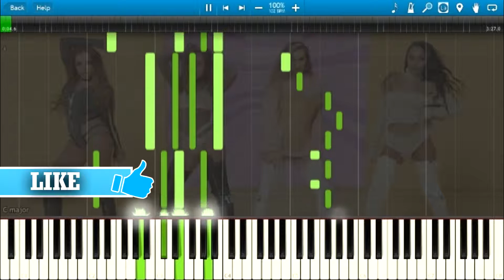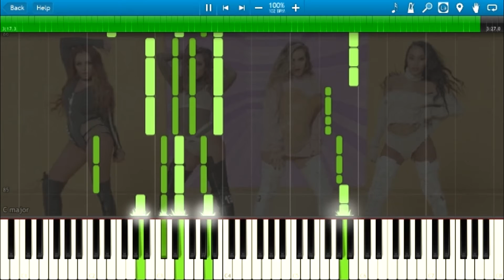Little Mix - Touch (Piano Cover) + Sheets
Little Mix - Touch